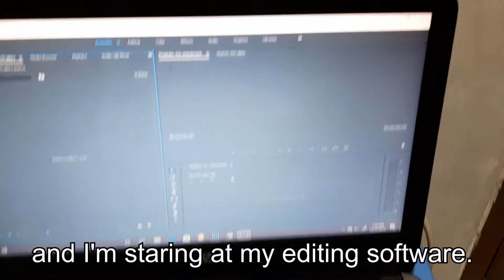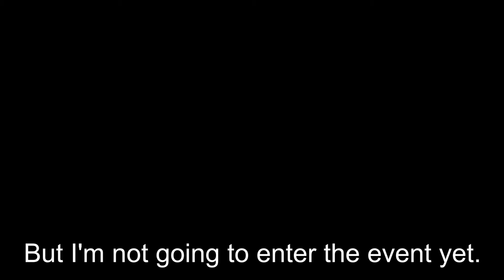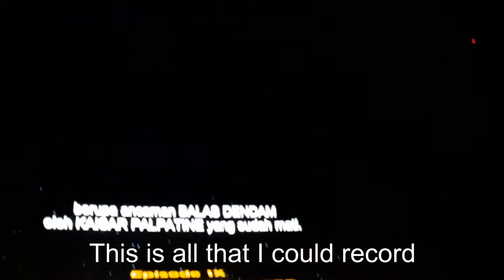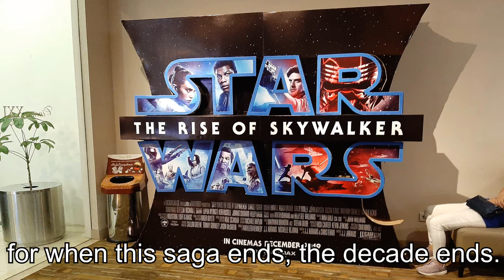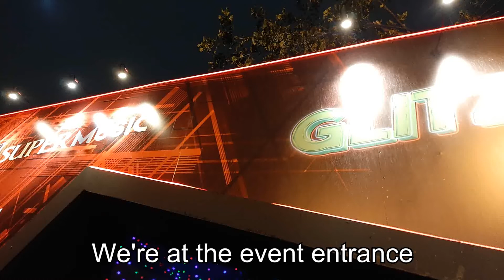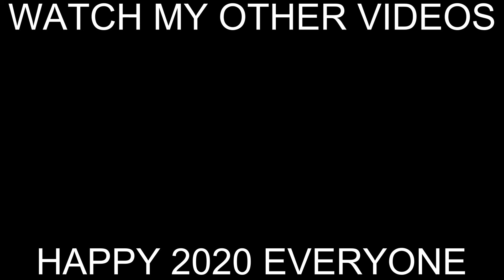Last Day In 2019 (Short Movie)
I'm back with a short movie about what did I do throughout the last day of the previous year and decade.

If you find it interesting, please send it to your friends cause it's not easy making one when you have to accompany your aunt on errands at same time.